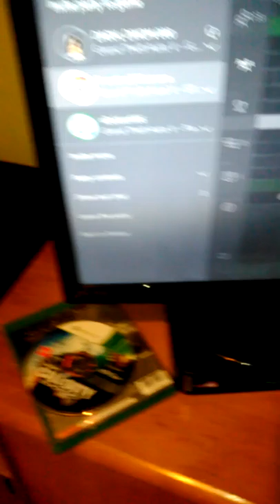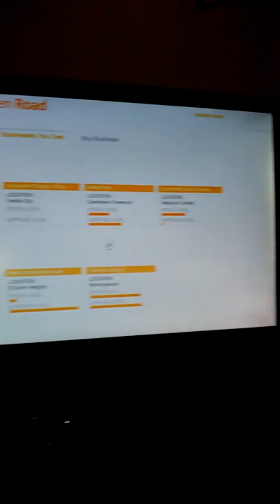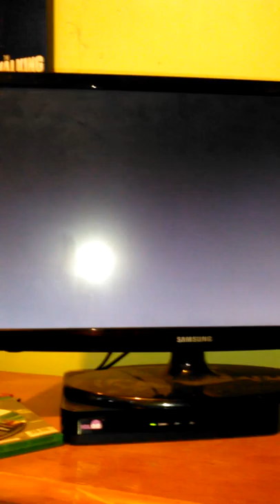UKRAINIAN VOICE TROLL